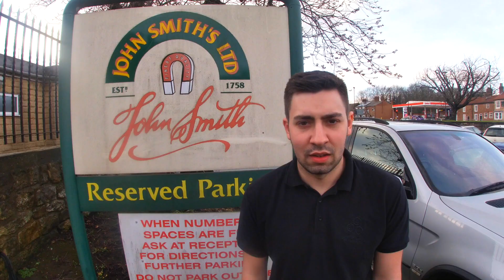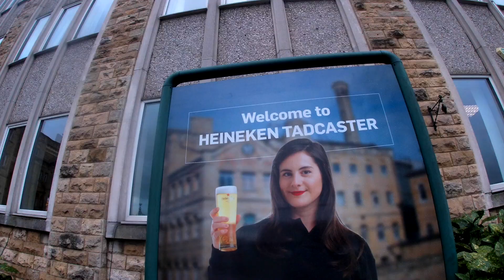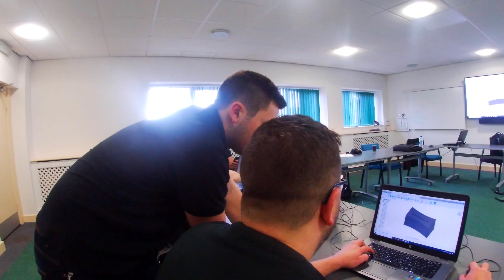Heineken / John Smiths: 3DGBIRE CAD Training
We checked in with our Training Manager Jack Davies who was at the John Smiths Brewery in Tadcaster completing a custom CAD training package for Heineken UK. We spoke to Chermaine MacMoon the Canning Shift Manager and Operation Graduate Ben Milner who discussed the benefits of their training so far and how it will help Heineken to align with its other breweries across the world saving time and money in the process.